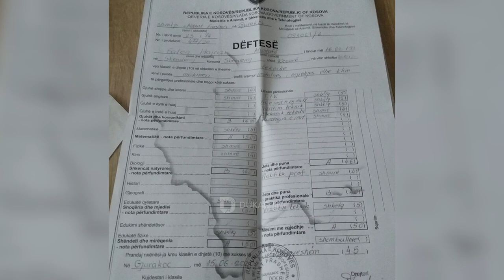Faton Hajrizi kërkon të kthehet në burgun e Dubravës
I burgosuri Faton Hajrizi, i cili ishte arratisur tetë herë nga burgjet e Kosovës tani po kërkon që të kthehet në burgun e Dubravës